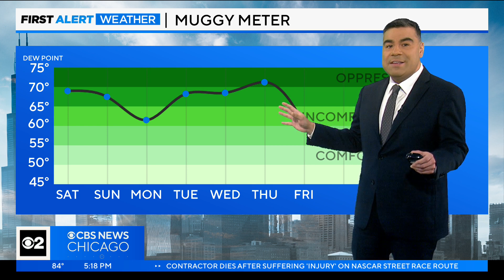Chicago First Alert Weather: Some rain this weekend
CBS 2 Chief Meteorologist Albert Ramon has a check on the extended holiday forecast.